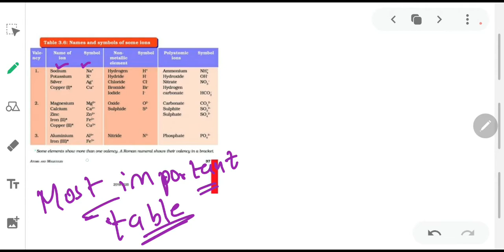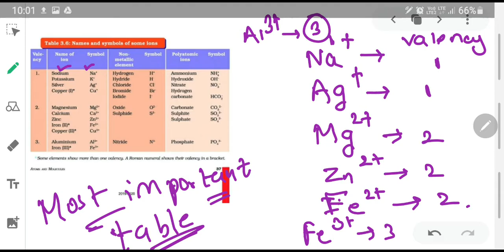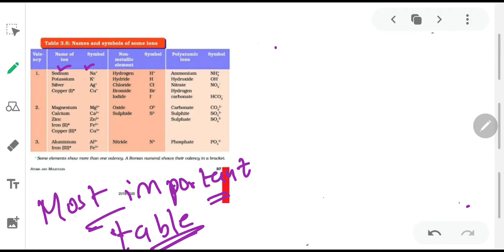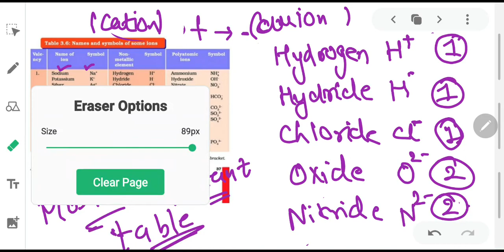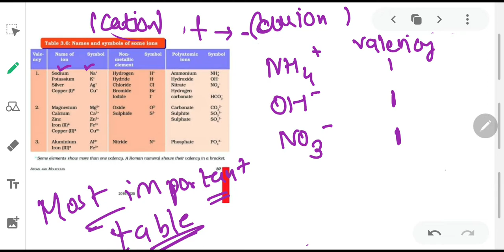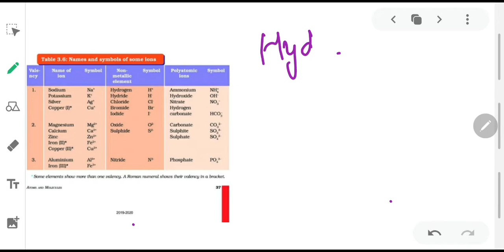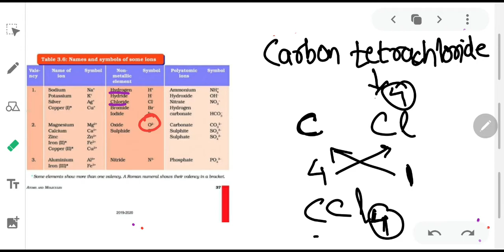WRITING CHEMICAL FORMULAE CLASS 9 CHAPTER 3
WRTING CHEMICAL FORMULAE CLASS 9 CHAPTER 3